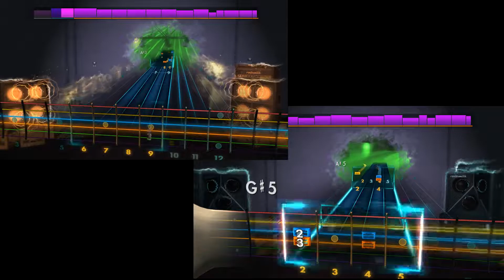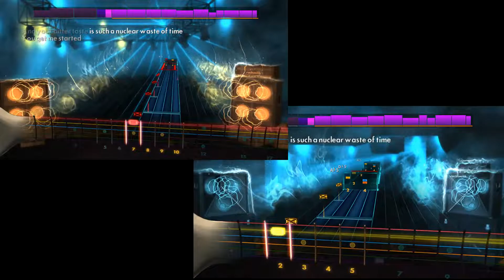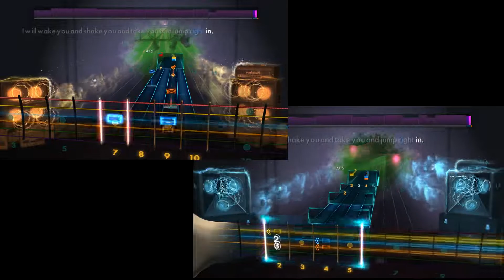Dangerous - Def Leppard - Rocksmith 2014 - CDLC